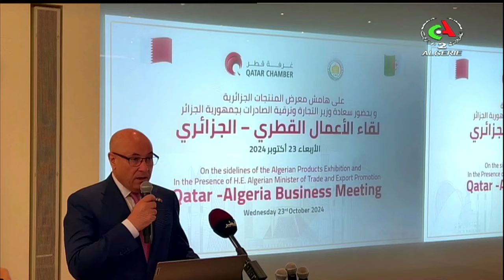Ouverture à Doha du forum économique Algéro Qatari